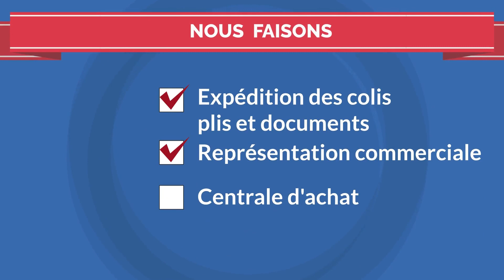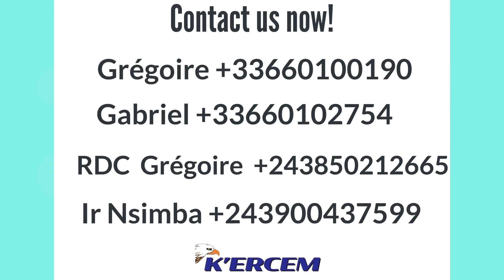vyond 2024 video ads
Kerceem-1.m4v